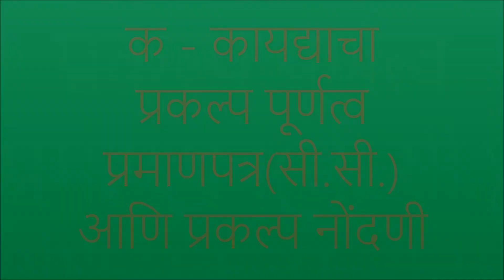Completion Certificate and RERA Registration by Adv Tanmay Ketkar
रेरा कायदा लागू झाल्यावर, चालू प्रकल्पांना नोंदणीकृत होण्याकरता काही मुदत देण्यात आलेली होती, जी नंतर वाढवण्यात आली.

कायद्यातील तरतुदीनुसार ज्या प्रकल्पांना कायदा लागू होण्यापूर्वीच सी.सी. अर्थात कम्प्लीशन सर्टिफिकेट मिळाल आहे त्यांना नोंदणीपासून सुट आहे.

आता एखादा प्रकल्प उभारल्यास आणि सी.सी. घेतुनच त्याची विक्री करायची असल्यास त्याकरता नोंदणी आवश्यक आहे का ?